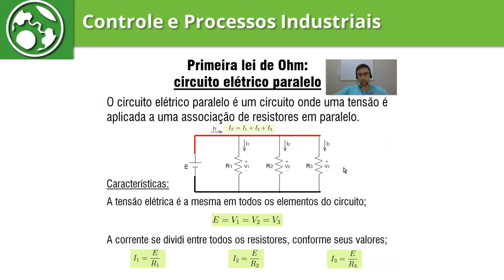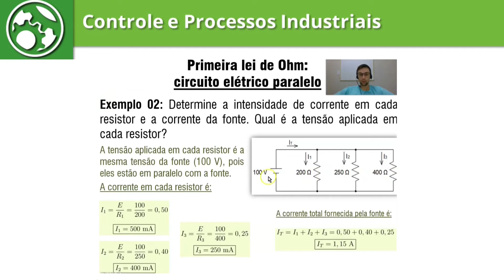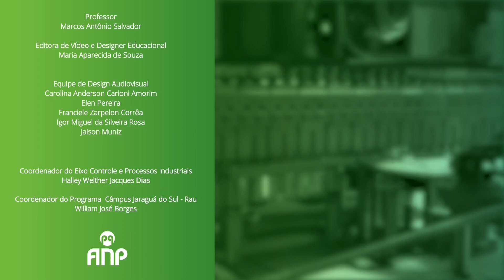Circuito Elétrico Paralelo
IFSC – Instituto Federal de Santa Catarina

PQANP – Programa de Qualificação de Atividades Não Presenciais
Eixo Tecnológico: Controle e Processos Industriais
Tema: Circuito Elétrico Paralelo
Professor: Marcos Antônio Salvador